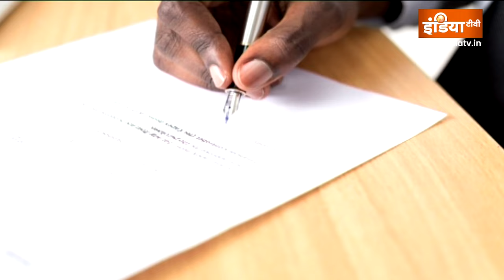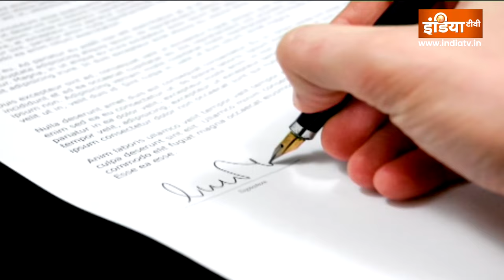क्या बिना Notice Period सर्व किये Company छोड़ सकते हैं ? जानिए Notice Period के क्या हैं नियम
Private Company job Notice Period Rule: अगर आप प्राइवेट कंपनी में नौकरी कर रहे हैं और आपको किसी दूसरे कंपनी से जॉब ऑफर आता है तो उसे छोड़ने से मौजूदा कंपनी में नोटिस पीरियड सर्व करना पड़ता है. कंपनी छोड़ने पर आपको कितने दिन का नोटिस पीरियड सर्व करना होगा? क्या बिना नोटिस पीरियड सर्व किये कंपनी छोड़ सकते हैं?